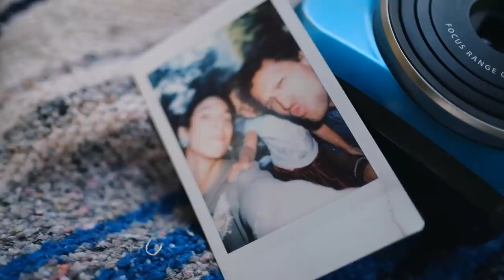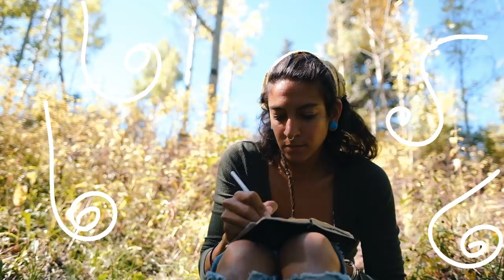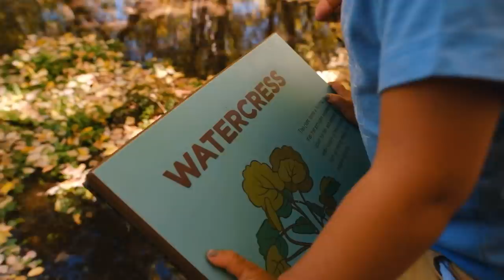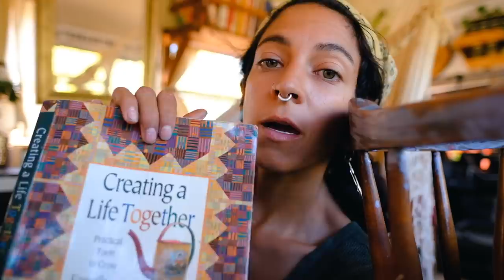Our Last Weekend Together for a While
What a beautiful final weekend together before a long 2 weeks apart.  If you haven't signed up yet, now would be a great time!  Today is the last day that you can sign up at any tier level and receive an art gift from Azalea!  Shes been painting and creating left and right and cant wait to send them out to you all :-)

If you are interested in snagging a copy of the book Juby has been reading about communities, you can find it on our Amazon Shop!  Its a great read for learning more about all the questions you might have to do with intentional communities, from buying land, to building out the mission & purpose, getting loans, how to work together etc etc.  Its a great read :-)

Creating a Life Together: Practical Tools to Grow Ecovillages and Intentional Communities

And lastly as promised the Oatmeal Bites Recipe:
2 cups rolled oats
1/2 cup walnuts
1/4 cup cranberries
1 cup ground flaxseed meal
3/4 cup almond butter
1/3 - 2/3 cup maple syrup
2 tsp Vanilla extract
The chocolate version on the flax bag:  substitute walnuts & cranberries for 1/2 cup chocolate chips

Love & Light
XOX

A Husband & Wife duo along with our sweet Azalea creating inspiring, uplifting content...We hope you’ll be joining us for the ride :)